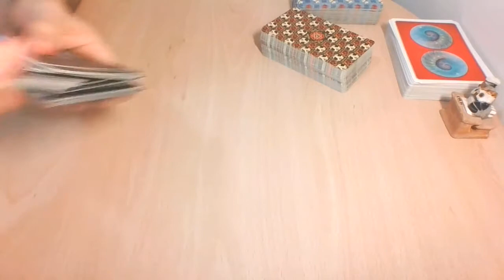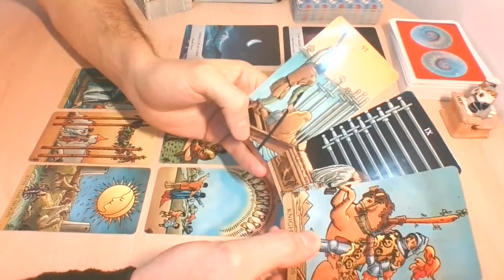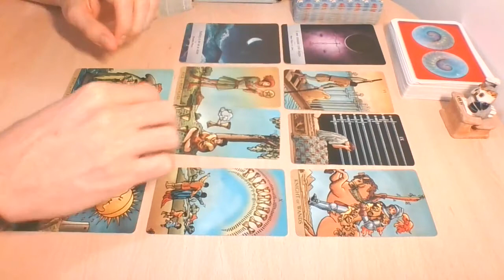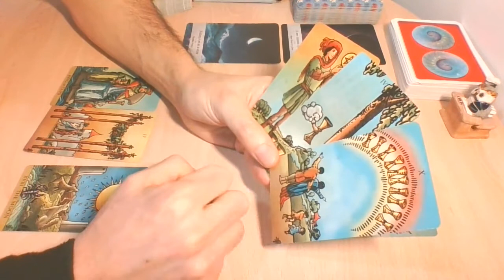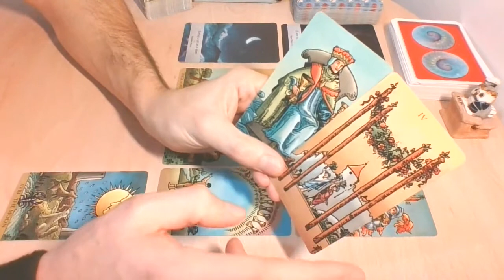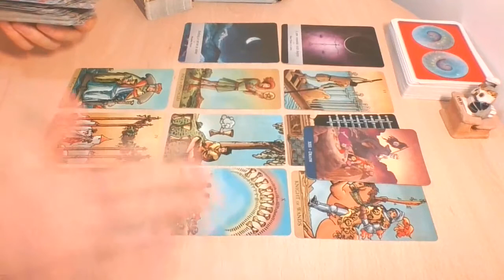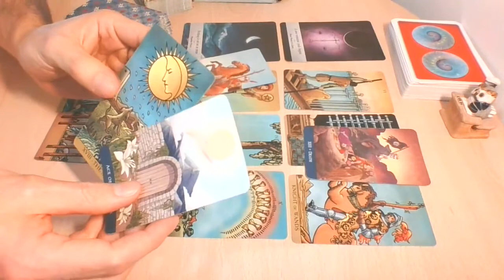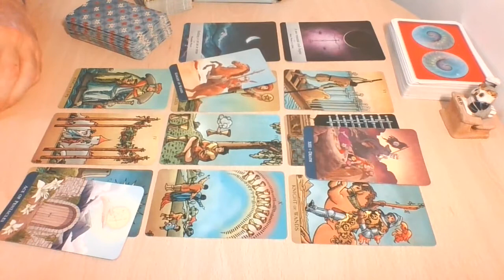ARIES LEO SAGITTARIUS - A chance for a soulful partnership - April 15-22, 2020 Love Tarot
This is a General Love Tarot Reading for Aries, Leo and Sagittarius Sun, Moon, Rising & Venus for the energies of the third week of April 2020. Check also the previous videos on the channel, maybe you will find something for you!

We hope you can enjoy the ride with us.
-WITW